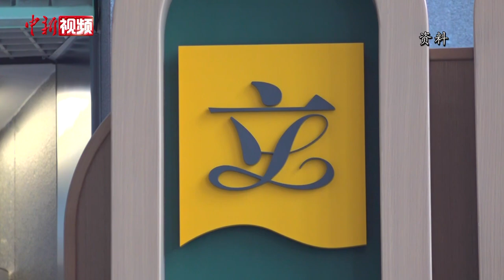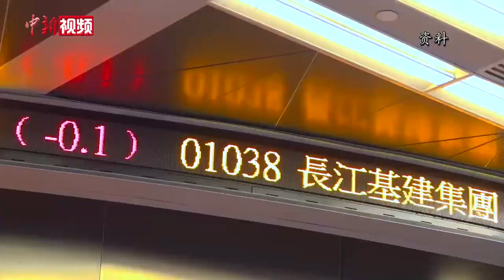新一届当选议员谈政纲：冀尽快改善香港经济民生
新一届香港特区立法会任期将于2022年1月1日开始。日前，多位新当选的议员在接受中新社记者采访时表示，未来进入议会后将致力于尽快改善香港的经济民生问题。